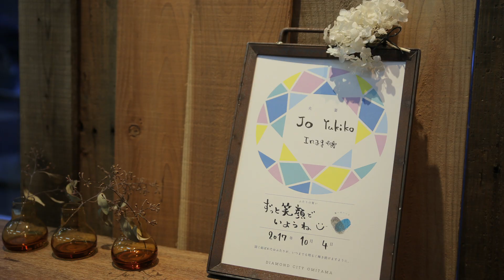小美玉日和 - gallery + cafe -【茨城県小美玉市】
小美玉市で暮らす４組の夫婦。
たくさんの笑顔にあふれ、いきいきと仕事や生活をしています。

結婚してふたりになってプラスになったことは？
これからどんなふたりでいたい？

小美玉市での暮らし方をご覧ください。

2018 小美玉市プロモーションムービー
〈小美玉市Website〉